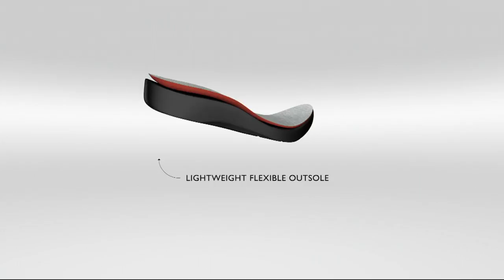Clarks Cloud Steppers Lace-up Sneakers - Sillian Emma on QVC